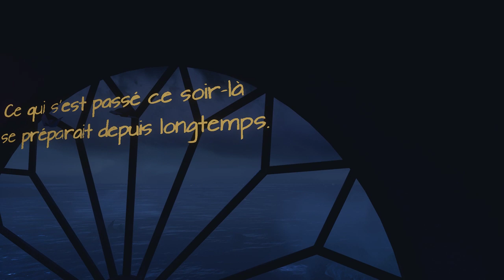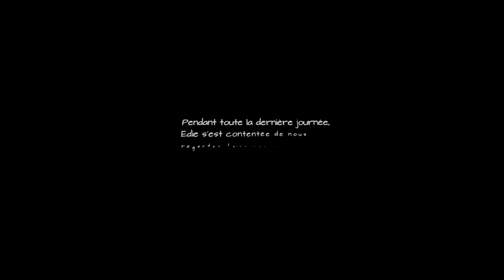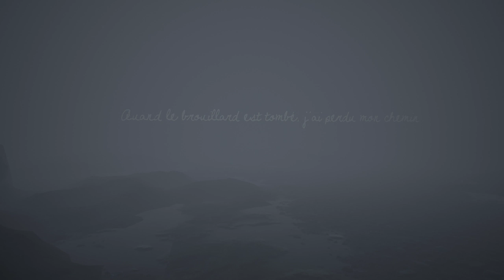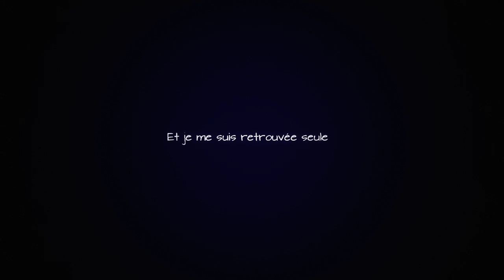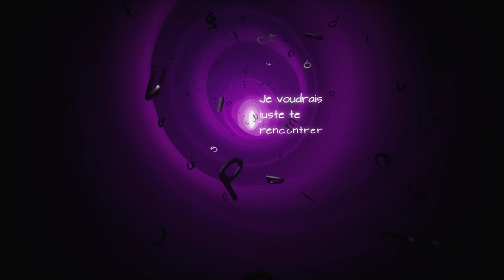L'HISTOIRE D'EDIE & D'EDITH ENTRE UNE GRAND-MERE EST SA PETITE FILLE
2.Retrouvez-moi sur Snapchat : jey-jeylola69
7. Également sur mon blog